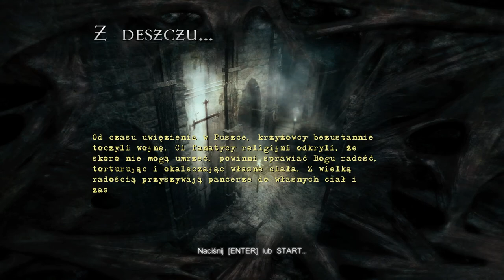Clive Barker's Jericho - Part 04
Max Settings 1080p /60FPS. No commentary.